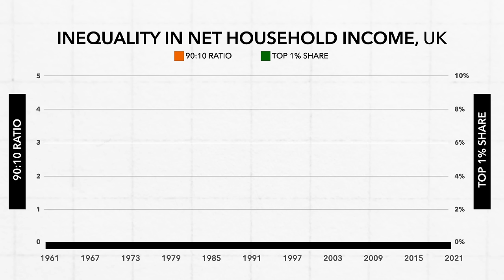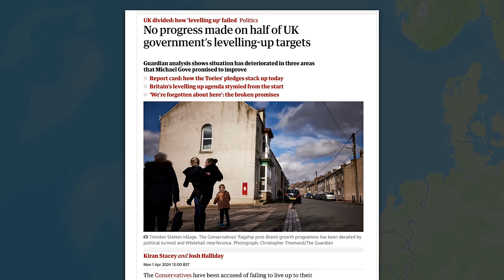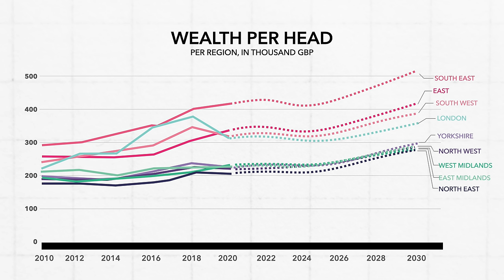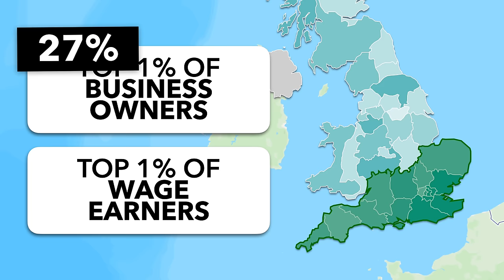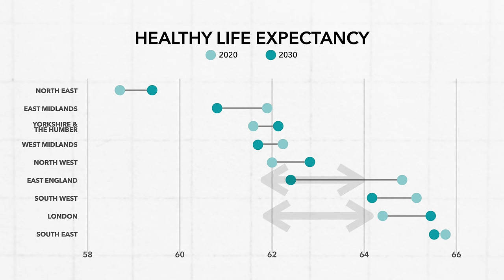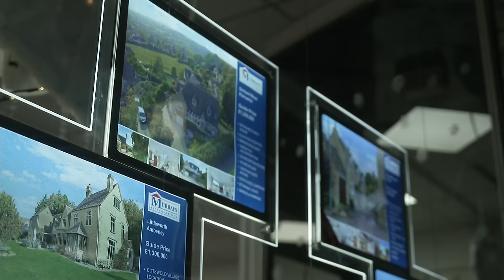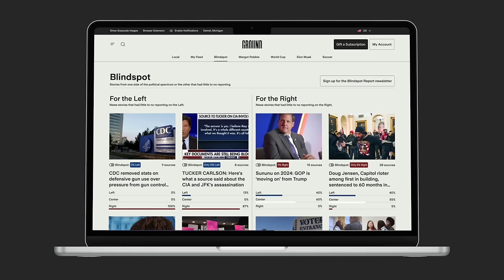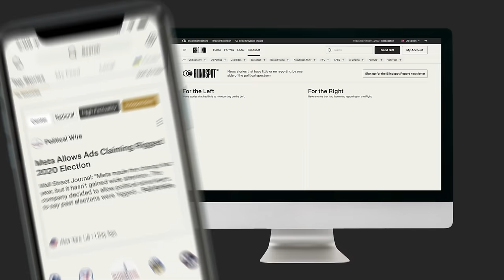Why the UK’s Regional Inequality is Getting Worse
Back in 2019, Johnson led his campaign by focusing on two things: Brexit and 'Levelling Up,' the later positioned as a solution to regional inequality. But nearly five years later, regional inequality seems to have gotten worse, so, in this video, we're going to take a look at why it's gotten worse and whether it can change.

00:00 - Introduction
00:41 - Context
02:22 - It's Getting Worse
04:43 - Can It Change?
06:53 - Sponsored Content